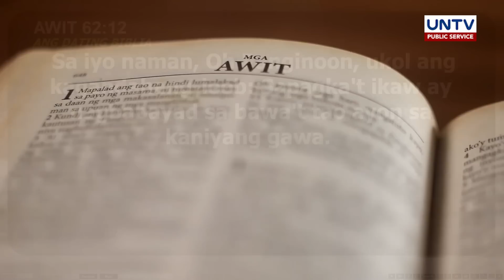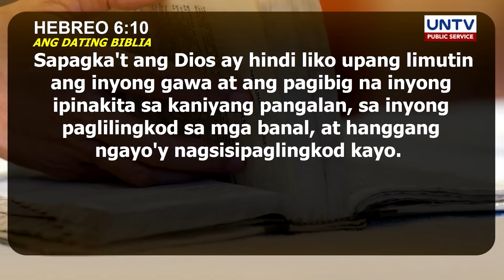Social Experiment: Anong gagawin mo kung may estrangherong nais tumuloy sa iyong bahay?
Mahirap magtiwala sa hindi kakilala. Paano kung may lalapit at makikiusap na makikituloy nang saglit sa iyong bahay?

Isang social experiment ang ating ginawa upang malaman kung may magpapatuloy ba sa isang estranghero.